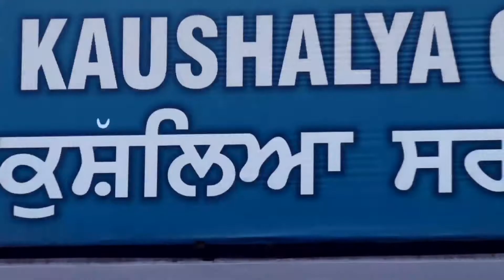ਡੇਂਗੂ ਦੀ ਭਿਆਨਕ ਬਿਮਾਰੀ ਤੋਂ ਬਚਨ ਲਈ ਖਾਸ ਓਪਾਅ | AOne Punjabi Tv